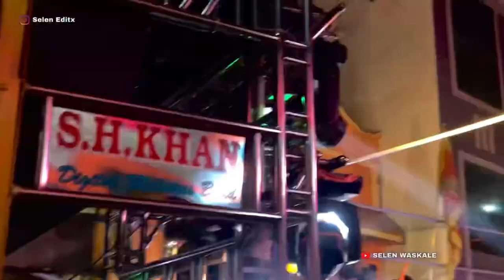😛S.H,KHAN BAND YAWAL ‼️ लाल लाल होटो पर तेरा नाम ‼️ YouTuber 🥰 Selen Waskale 😎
parshik_digital_band_videos band 🥁

                           🕜Wetting For Videos…